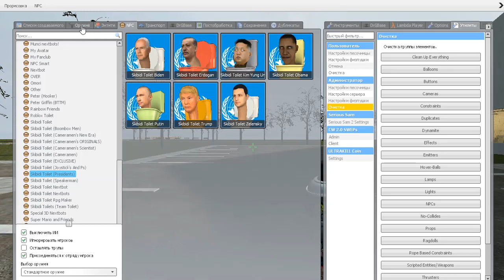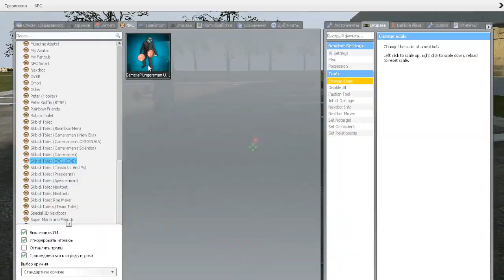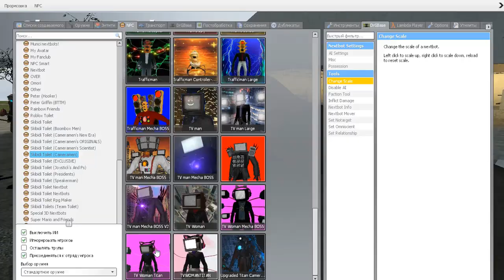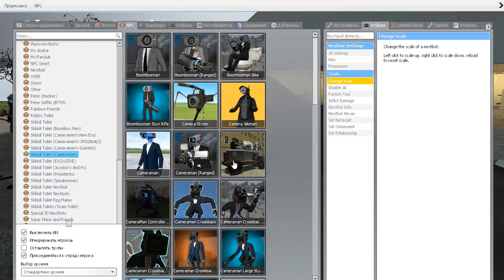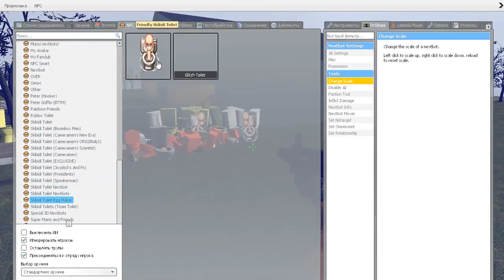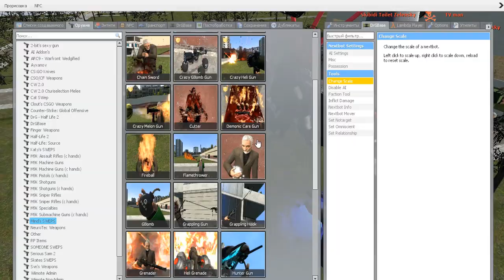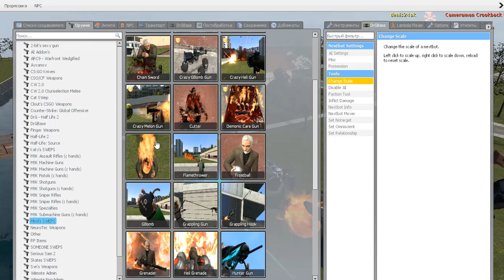TV WOMAN AND CAMERAMAN VS SKIBIDI TOILET PRESIDENTS